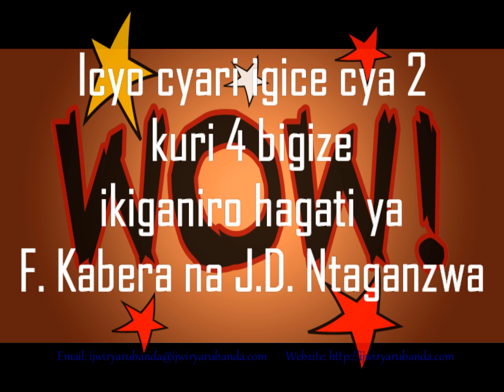F. Kabera vs J.D. Ntaganzwa kuri Guverinoma y'u Rwanda mu Buhungiro - Igice cya 2.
Bwana Fidele Kabera wo muri FDU-Inkingi na Bwana Jean Damaseni Ntaganzwa wo muri Nouvelle Generation barungurana ibitekerezo ku birebana n'ishyirwaho ya Guverinoma y'u Rwanda Ikorera Mu Buhungiro.

Nyuma y'ikiganiro Bwana Jean Damaseni Ntaganzwa uyobora urugaga rw'amashyaka 'Nouvelle Generation' yagiranye na Radio Ijwi Rya Rubanda ku tariki ya 28/02/2017 ku birebana n'ishyirwaho rya Guverinoma y'u Rwanda Ikorera Mu Buhungiro no kuri reactions zatanzwe n'amashyaka amwe akorera mu buhungiro, Bwana Fidele Kabera wo muri FDU-Inkingi yifuje kuba yaganira na Bwana Jean Damaseni Ntaganzwa kugira ngo amugezeho ibyo yibajije nyuma yo kwumva ibitekerezo yatanze muri icyo kiganiro.

Radiyo Ijwi Rya Rubanda yashatse rero uburyo yahuza abo bagabo bombi kugira ngo babiganireho bitonze, ibaha urubuga ku tariki ya 07/03/2017.

Iki ni igice cya 2 cy'icyo kiganiro hagati ya Bwana Fidele Kabera na Bwana Jean Damaseni Ntaganzwa.